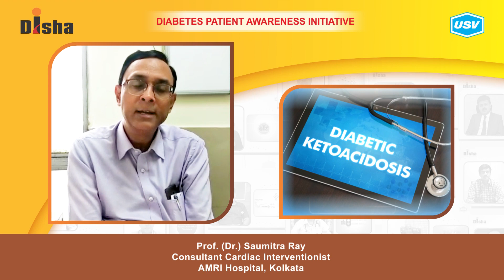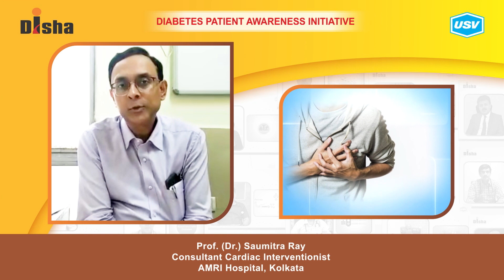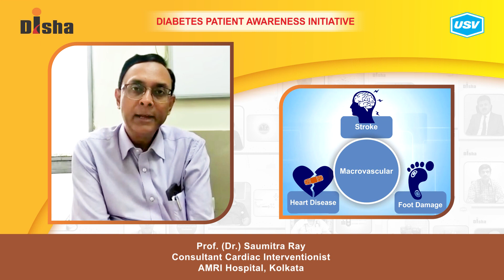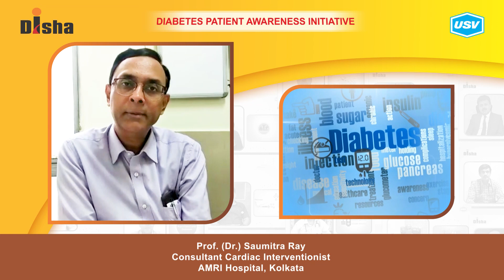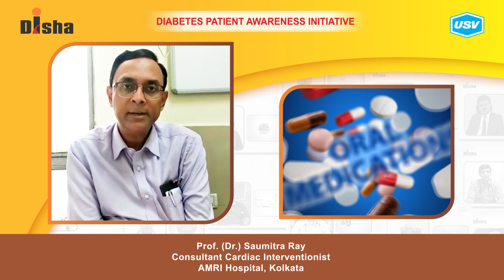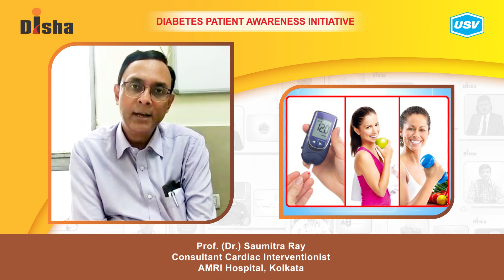Prof. (Dr.) Saumitra Ray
Diabetes is one of the most dangerous and rapidly growing diseases in India. Prof. (Dr.) Saumitra Ray, a leading Diabetologist explains about the following aspects of Diabetes in this video. Please watch and share!
Can drinking a lot of water lower your blood sugar?
0:00
Cardiovascular complications in diabetes
. 1:09
Management of Macrovascular Risks. 2:13
Daily routine for managing Diabetes effectively
. 3:15
Importance of lifestyle modification in diabetes
. 4:24